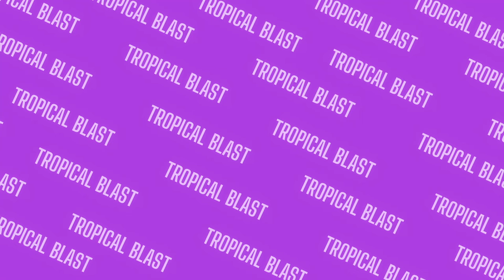Whatever Comes Next (From Rainy Day Dreaming)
This is Whatever Comes Next, song #13
About Rainy Day Dreaming: Some chill tunes and hip-hop beats for rainy days. I dream about this kinda stuff every day. I wrote Rainy Day Dreaming for this, some Lo-Fi and trap hip-hop beats. It is a collection of my thoughts during the last year, with some collabs to help express these (and their)  thoughts and ideas. Please listen along for a ride of a lifetime. Enjoy!